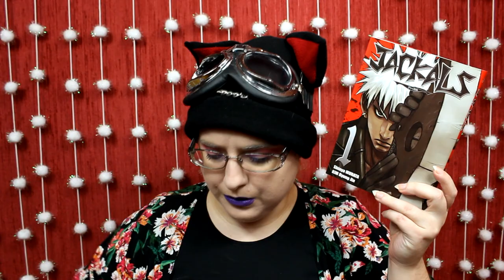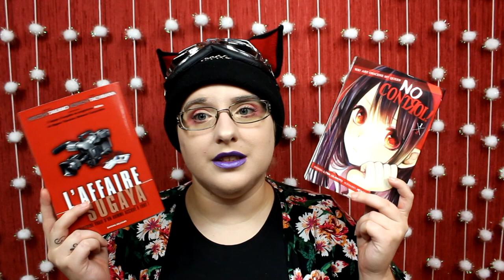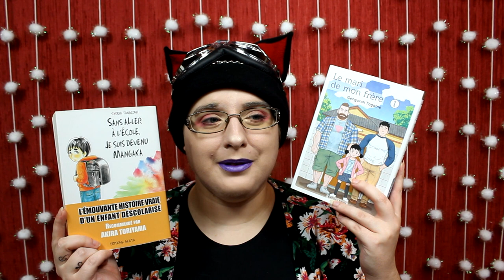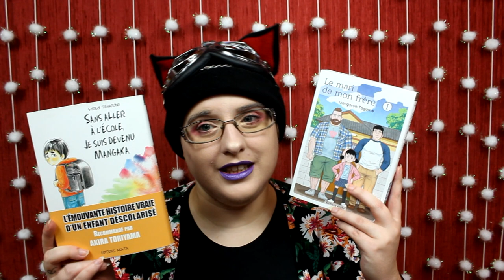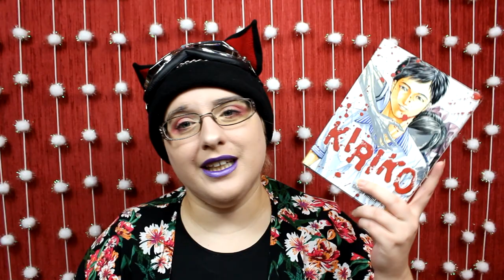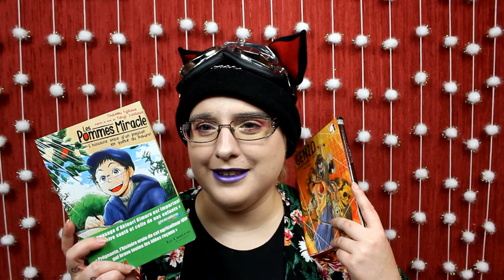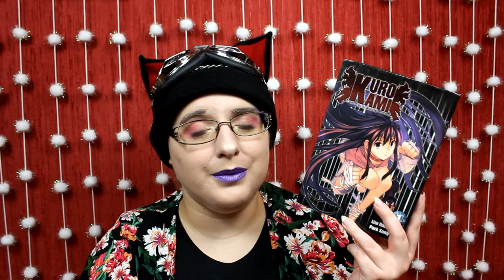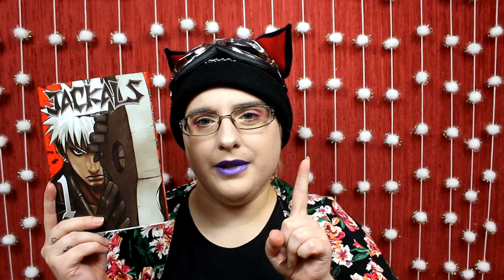Qui sera le meilleur ?? shonen et seinen 2/3